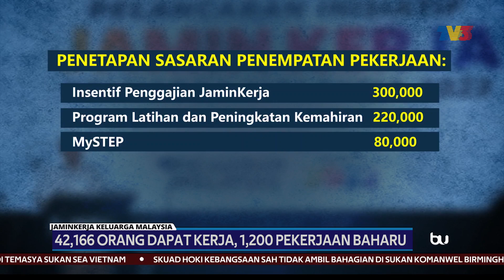JAMINKERJA | 42,166 Orang Dapat Kerja, 1,200 Pekerjaan Baharu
42,166 individu telah mendapat kerja manakala 1,200 pekerjaan baharu diwujudkan sejak Januari lalu.

Perdana Menteri, Datuk Seri Ismail Sabri Yaakob, berkata, insiatif JaminKerja Keluarga Malaysia yang dilancar 19 Februari lalu berada di landasan tepat bagi mencapai sasaran mewujudkan 600,000 pekerjaan tahun ini.